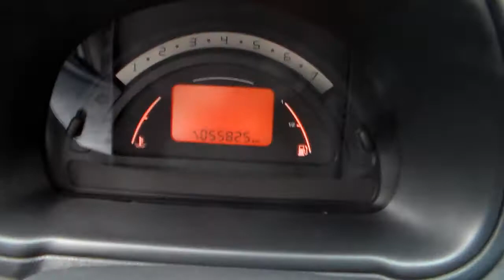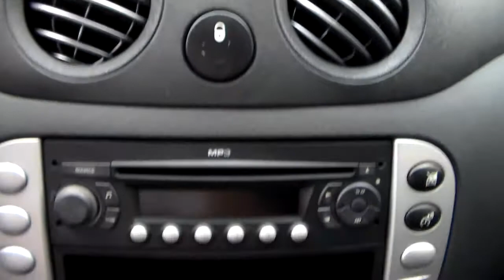Citroen C3 GLX 1.4 8v (Flex) - 2010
IMPECÁVEL, COM MANUAL E CHAVE RESERVA. APRECIADO PELO DESIGN MODERNO E BOM ACABAMENTO INTERNO, O C3 É IDEAL PARA QUEM DESEJA UM CARRO COMPLETO, ECONÔMICO E DE BAIXO CUSTO DE MANUTENÇÃO. SEU MOTOR 1.4 FLEX OFERECE BOM DESEMPENHO ** Aceitamos seu veículo na troca e financiamos com as menores taxas * Consulte o Atendimento Online através do nosso ou ligue: (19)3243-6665 ** Nossa Loja está localizada em Campinas - Rua Carolina Florence, 410 - Guanabara.